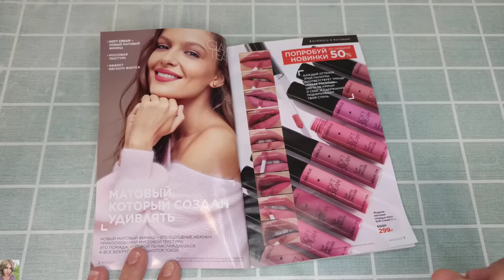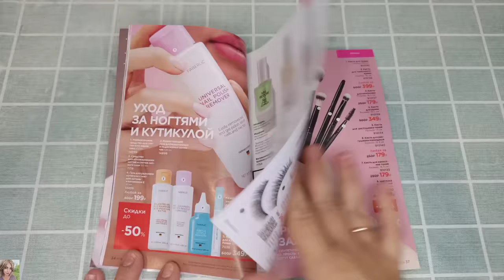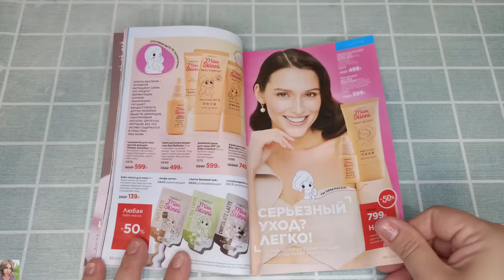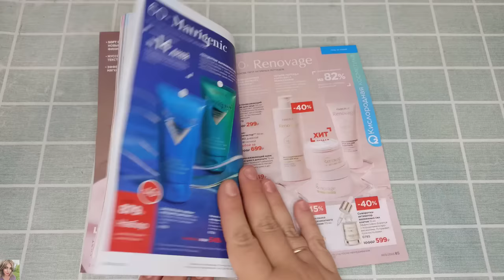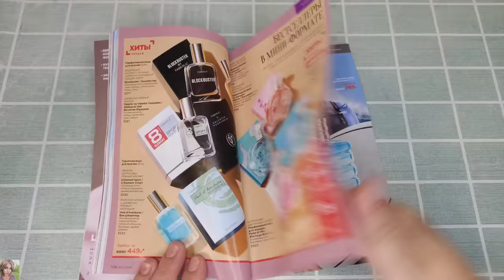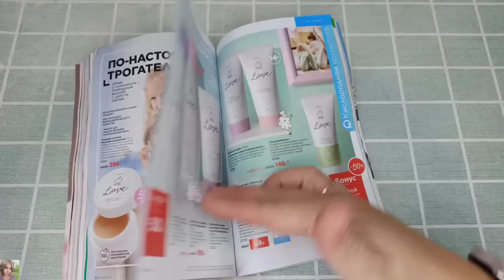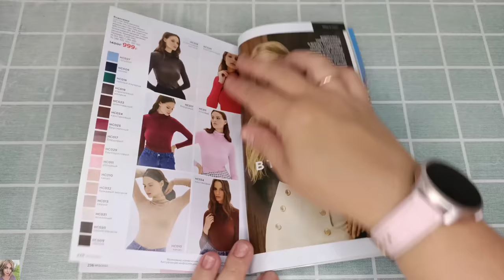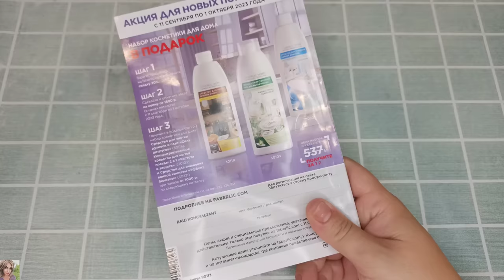❤️ FABERLIC 13 23 / ОБЗОР КАТАЛОГА, ОТЗЫВЫ НА НОВИНКИ 😉 НА ЧТО НЕ СТОИТ ОБРАЩАТЬ ВНИМАНИЕ В ФАБЕРЛИК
ВСЕМ ПРИВЕТ!!!
В этом видео вместе с вами полистаем 13 каталог фаберлик. Подробные отзывы на новинки после продолжительного использования, уход на лето и многое другое! Советы для новичков, на что стоит обратить внимание в компании ФАБЕРЛИК, что стоит попробовать и заказать.